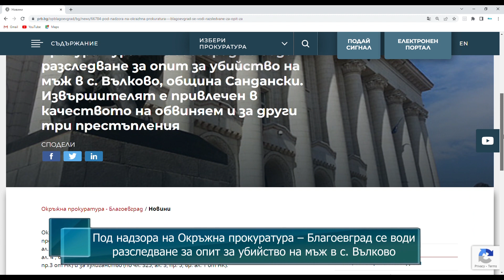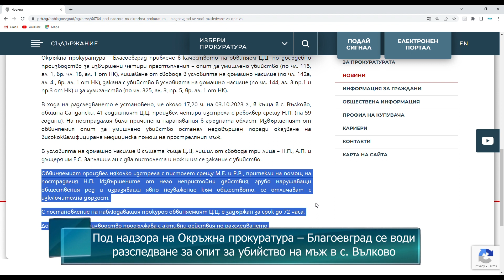Под надзора на ОП – Благоевград се води разследване за опит за убийство на мъж в с. Вълково